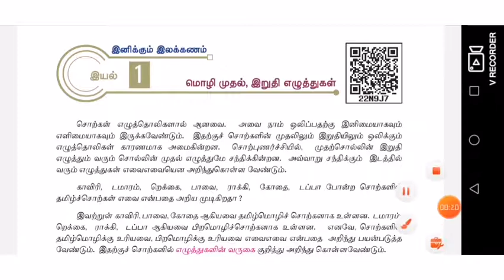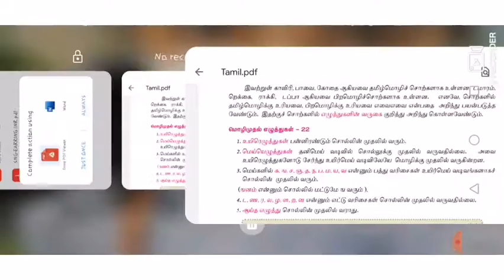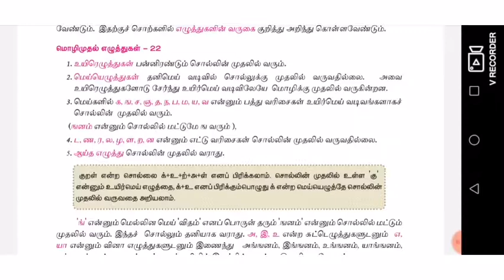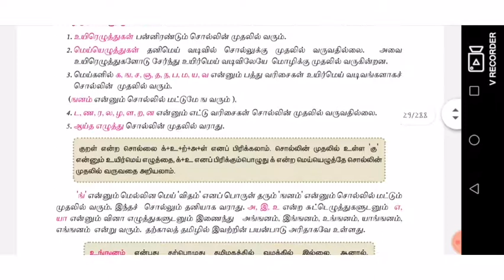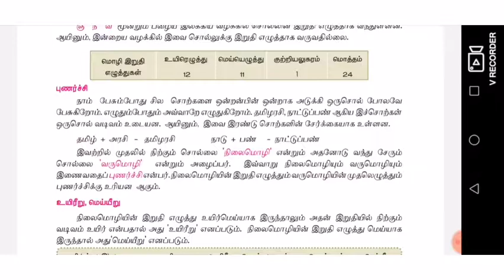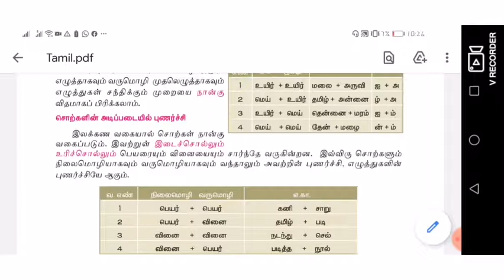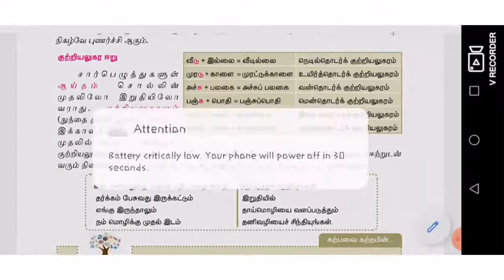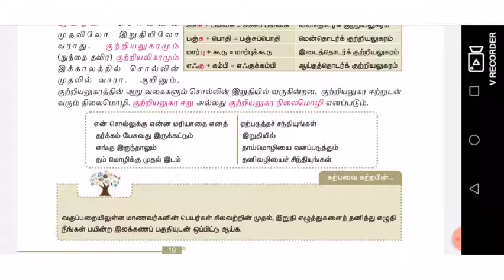இலக்கணம் /இயல் 1/11th std தமிழ் புது புத்தகம் /முக்கியம் /paaritnpsc